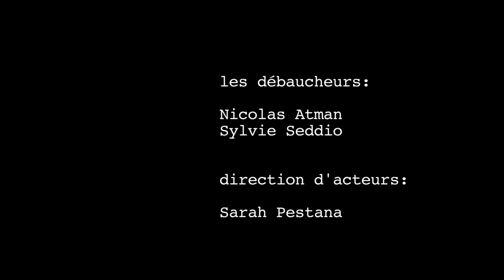Débauche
Réalisation
Juliette Mauduit & Fabien

Avec
Sophie Depireux
Bernard Fontbute
Meddy Guendil
Julien Lubanzadio
Morgane Mignolet
Isabelle San Jose
Nicolas Atman
Sylvie Seddio

Kino Kabaret Liège 2012